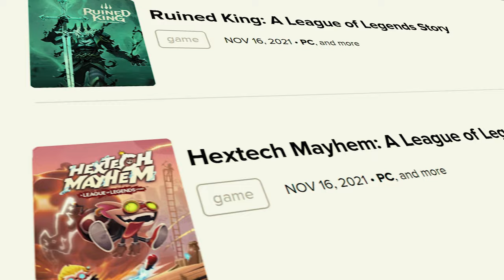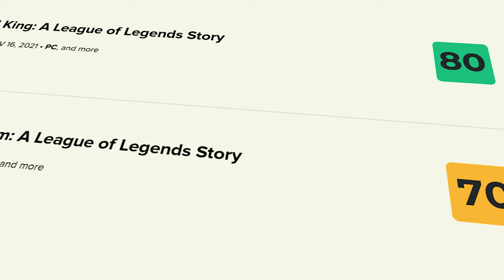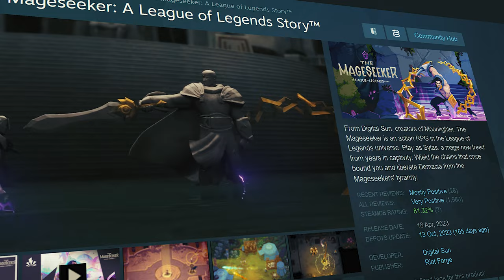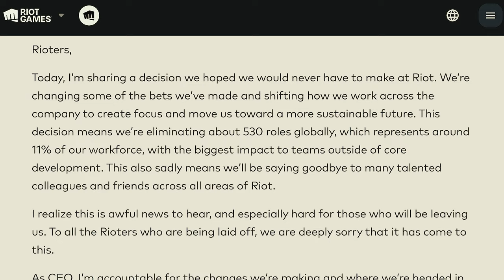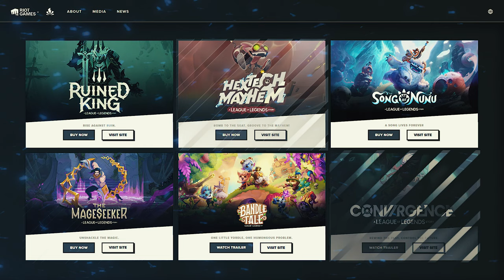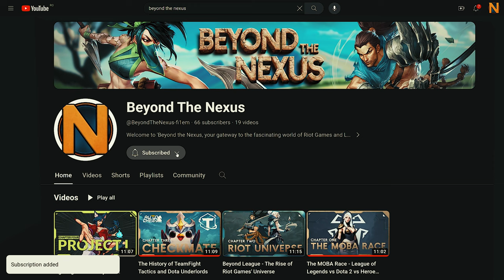Riot Forge - From Indie Dreams to Unexpected Demise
Dive deep into the world of Riot Forge! This video explores the rise and fall of this ambitious publishing label by Riot Games. Riot Forge partnered with talented indie developers to create unique, single-player League of Legends experiences that expanded the vast Runeterra universe.

The video delves into each of Riot Forge's six unforgettable titles: Ruined King, Hextech Mayhem, The Mageseeker, Convergence, Song of Nunu, and Bandle Tale. We'll uncover the exciting gameplay styles that each title offered, from turn-based RPG adventures to bombastic rhythm games and thrilling hack-and-slash experiences.  We'll also explore the captivating stories and beloved characters that brought Runeterra to life in fresh ways.

However, despite critical acclaim for titles like Ruined King and Song of Nunu, Riot Games made the difficult decision to close Riot Forge in 2024. The video examines the reasons behind this closure, including potential factors like commercial reception and Riot's strategic shift towards focusing on core live service titles. We'll also discuss the lingering questions about the future of single-player experiences within the League of Legends universe. Could future collaborations exist, and if so, how might they differ from the exciting Riot Forge model we've come to know?

Timecodes
0:00 What Is Riot Forge?
1:50 Ruined King
3:14 Hextech Mayhem
4:53 The Mageseeker
6:09 Convergence
7:04 Song of Nunu
8:11 Bandle Tale
9:39 Closing Riot Forge

Gameplay
Butterflyxd